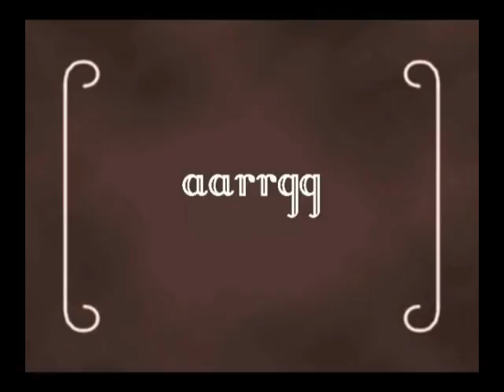Wijckel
1974 vacantie in Wijckel, Friesland